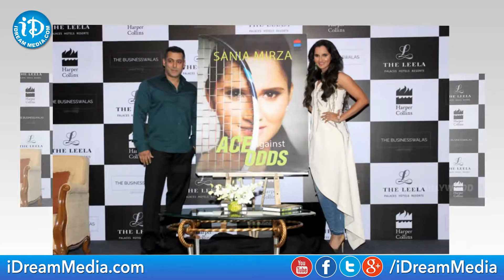Salman Khan Launches Sania Mirza Autobiography in Mumbai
Watch Salman Khan Launches Sania Mirza Autobiography in Mumbai